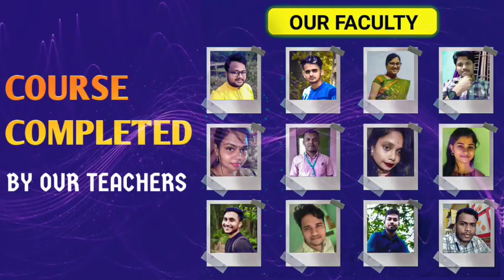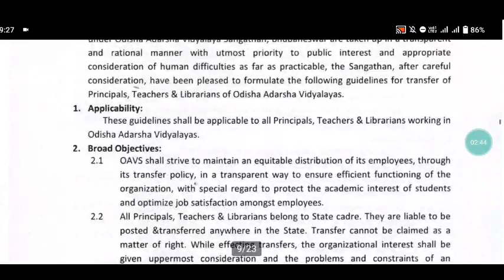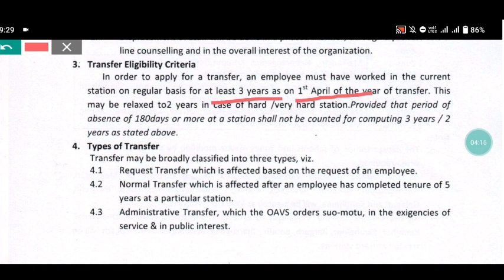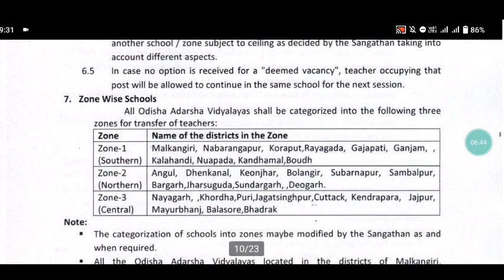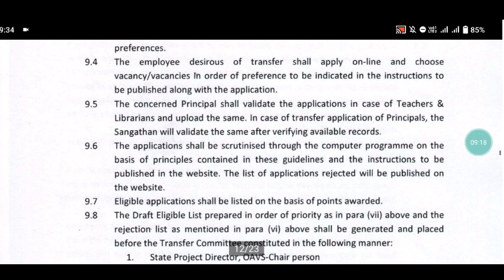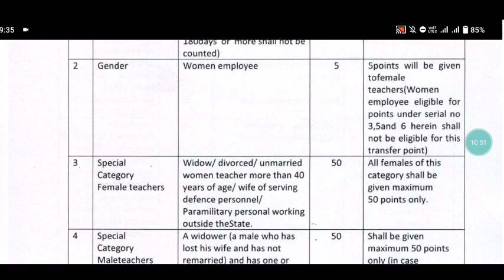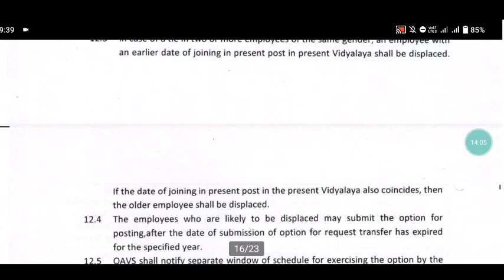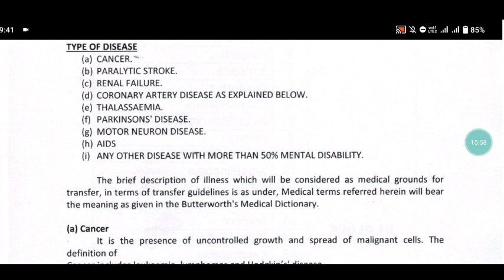All Latest Transfer Guidelines For OAVS TGT/PGT/PRINCIPAL & PET II In One Video ll👍👍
For coaching assistance contact/whatsapp 👇👇
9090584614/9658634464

1: All Latest Educational Updates.
2:Latest Job Updates.
3:Online classes for all Kind of TEACHING EXAM.
4:New Govt. Policies & it's Analysis.
CEI is a family of Teachers. 🙏

Desclaimer -